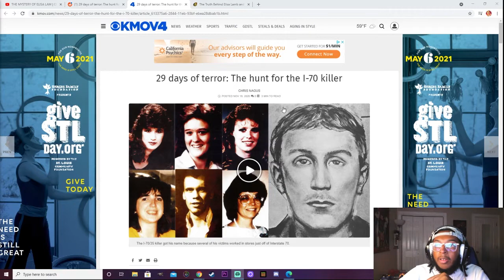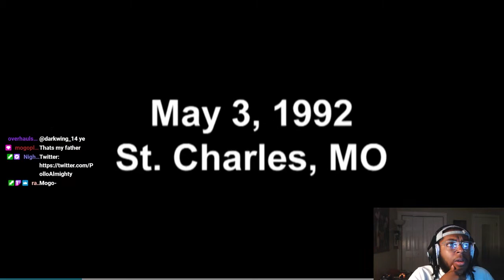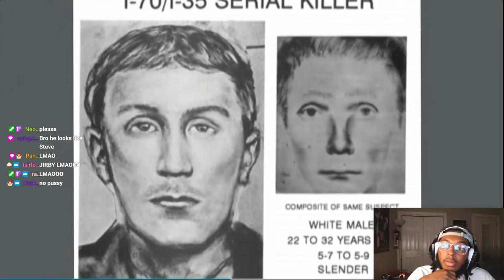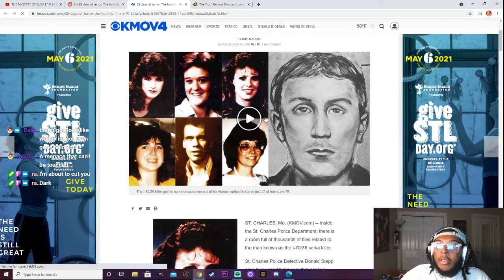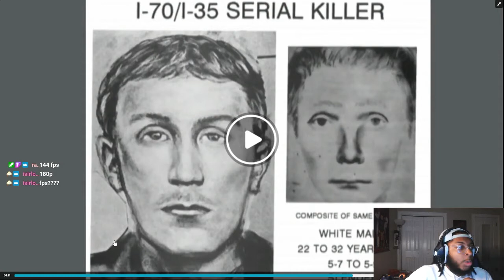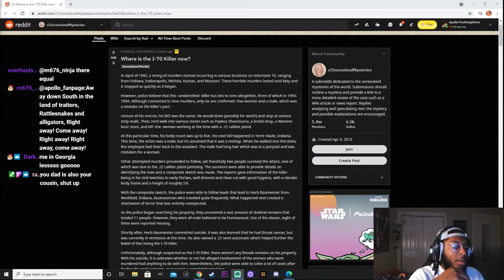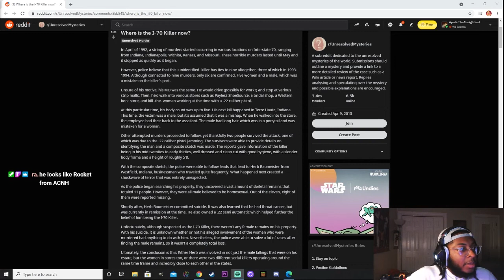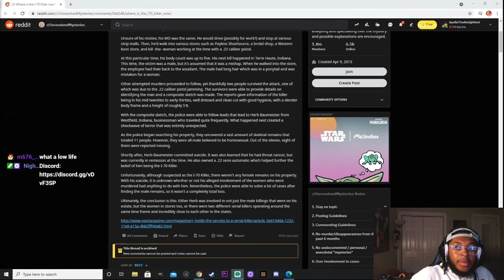The I-70 Killer Conspiracy Iceberg